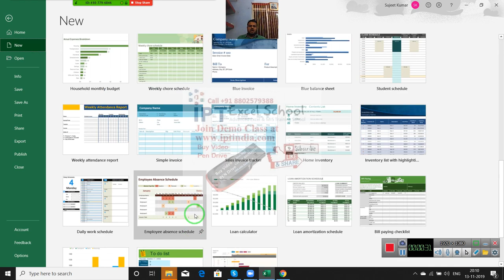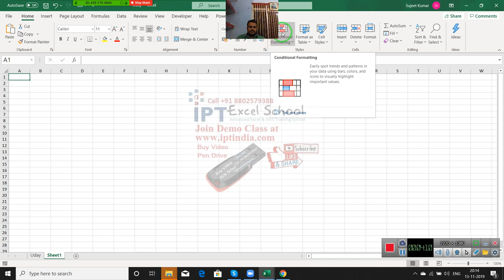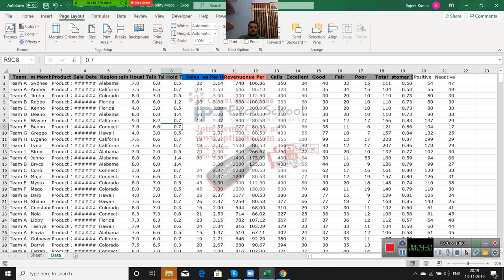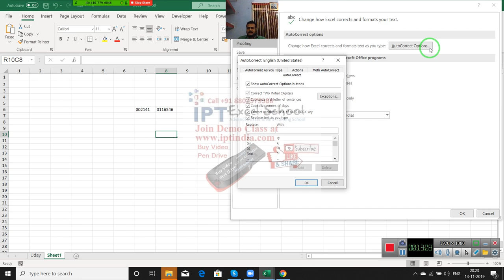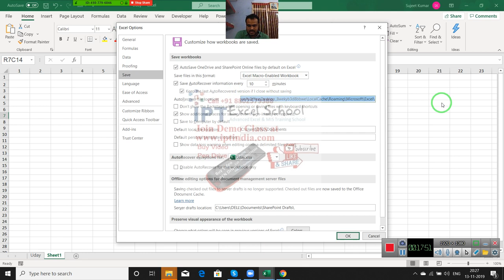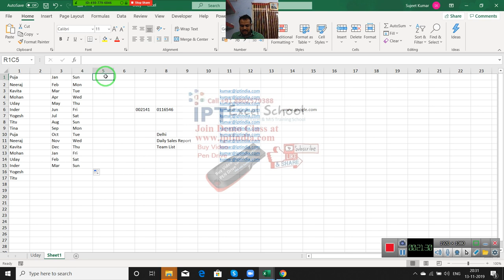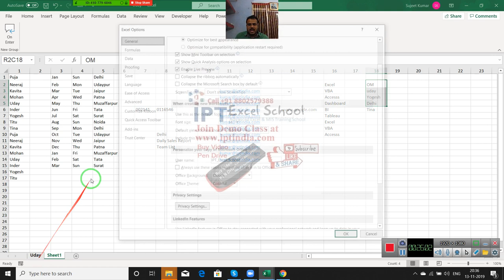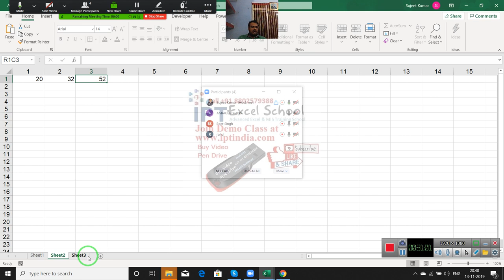Advanced Excel Training